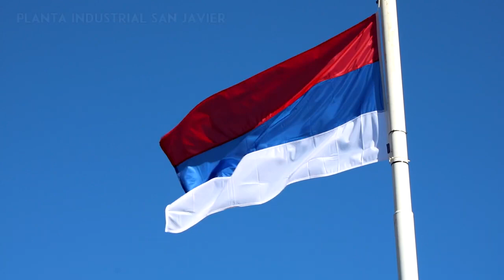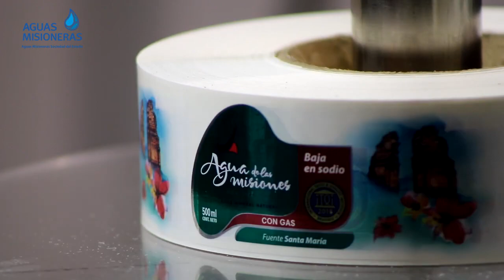Mujeres de Aguas Misioneras